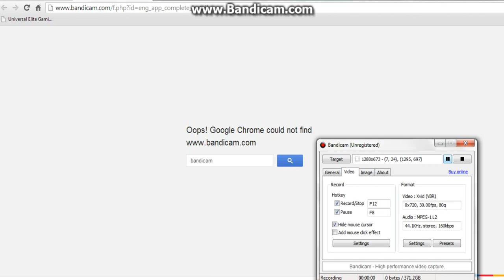Help me fix it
Don't know how to fix my audio